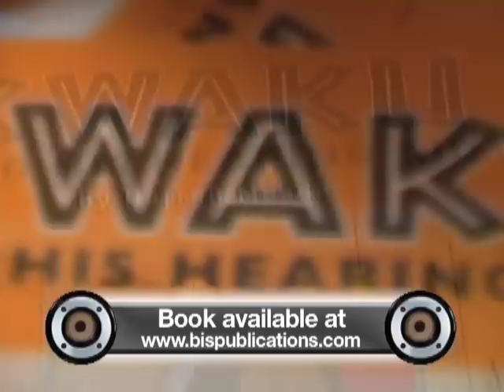Darren Meade on the Journey Show May 2010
Author Darren Meade shares info on his new book

"Kwaku And His Hearing Aid"

Available at W.H. Smiths now!